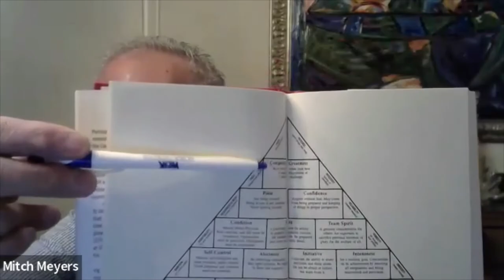Andy Hill on John Wooden and Life Lessons Learned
On February 17, 2022, motivational speaker and former UCLA basketball player and television executive, Andy Hill shared about lessons he has learned throughout his life, and his relationship with coach John Wooden as part of the DJHS Jim Schwartz Annual Lecture Series.